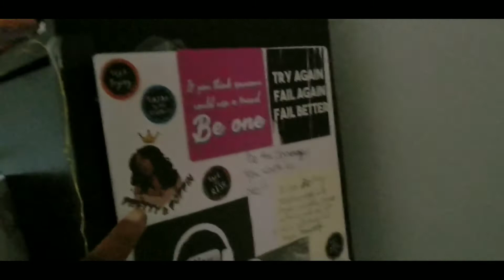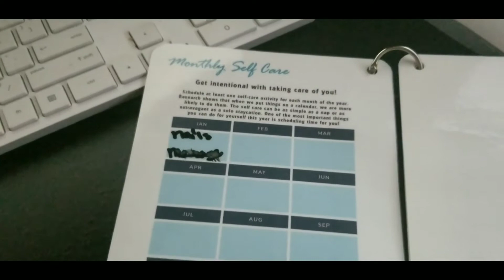Chatty Car Ride, Mailing Shopify Orders & My Vision Board 2022 || Kimberly Arlynda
Chatty Car Ride, Mailing Orders & My Vision Board 2022 || Kimberly Arlynda

***BLACK GIRL MAGIC JOURNAL/PLANNER***

//J O I N  "K I M M U N I T Y"   E M A I L   L I S T

***Uploads Weekly

Camera: Samsung Galaxy S8 + Cannon Vixia HF R800

I'm a WORK FROM HOME mom with 3 boys (1 outside the home) who struggles with so many things but believes that God will always show up and show out. I make vlogs based on my everyday life as a single mom and cleaning videos. Join my internet home and become a part of this "Kimmunity"